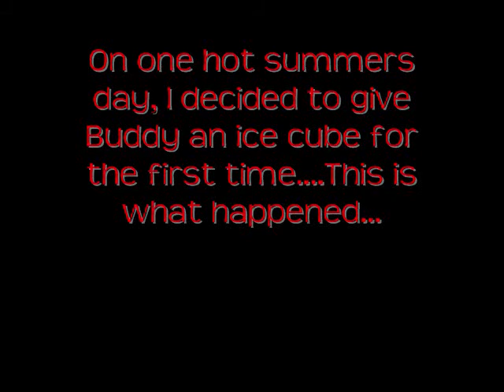Buddy and the ice cube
So, I just got a puppy a few weeks ago, he is a german shepard, lab, and collie mix aboiut 4 months now...anyway it was really hot outside and inside so i decided to give Buddy an ice cube...and well he liked it...A LOT. :D